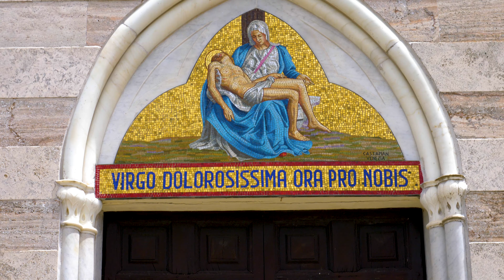Historische Stadt Tolfa 4K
Top Ziele in Italien historische Stadt Tolfa

Gefilmt wurde mit:
- GH5
- Ronin S
- Mavic Pro